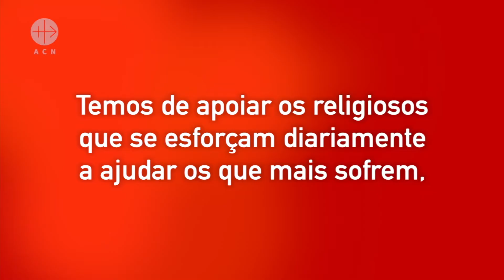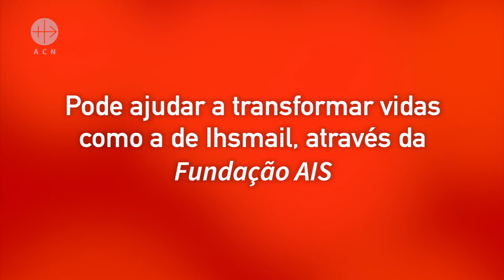Quer ajudar Ihsmail?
"Raptaram-me e levaram-me para outra aldeia. Ali, amputaram-me as mãos. Caminhei 80 km enquanto estava a sangrar. 14 horas depois consegui ser visto por um médico. Quiseram decapitar-me. Graças a Deus, consegui sobreviver e voltei a reencontrar os meus filhos. Entre 1991 e 2001 vivemos uma guerra na Serra Leoa. 50.000 pessoas perderam a vida e mais de mil foram mutilados. O Padre Maurizio é uma das poucas pessoas que nos ajudam... Não posso esquecer o que se passou, o meu corpo lembra-mo todos os dias. Mas posso perdoar. E perdoo."

Temos de apoiar os religiosos que se esforçam diariamente a ajudar os que mais sofrem.

Pode ajudar a transformar vidas como a de Ihsmail, através da Fundação AIS

COLABORE AGORA!